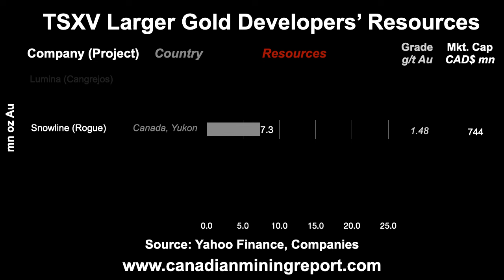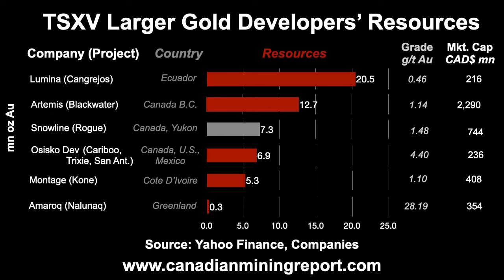Snowline Gold Releases Initial Resource Estimate Initial - Canadian Mining Report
This video looks at Snowline's Initial Resource Estimate for the Rogue Project which is near the middle of the larger TSXV developers in terms of size and grade.

Transcript:

In this video we look at Snowline Gold’s recent initial resource estimate release Snowline Gold released an initial resource estimate for its Rogue project in the Yukon with a total 7.3 mn oz of gold, at a grade of 1.48 g/t, giving the company a 744 mn CAD$ market cap… this puts it around the middle of the large TSXV gold developers in terms of size and grade ….Lumina has by far the largest project, Cangrehos in Ecuador, with 20.5 mn ounces but at a relatively low grade of 0.46 g/t gold, for a market cap of 216 mn CAD$ Artemis’s Blackwater project in B.C. has 12.7 mn ounces of gold at a 1.14 g/t grade and is close to production, which gives it by far the highest market cap at 2.3 bn CAD$. while Osisko Development’s three projects have a combined 6.9 mn oz, mainly from Cariboo in B.C., and the highest average grade of 4.4 g/t Au, its market cap is just 236 mn CAD$... Montage’s Kone Project in Cote D’Ivoire has 5.3 mn oz in gold at a 1.1 g/t grade, with the project reasonably advanced for a 408 mn CAD$ market cap…Amaroq’s Nalunaq project in Greenland is very small at just 0.3 mn oz, but has by far the highest grade at 28.19 g/t, for a market cap of 354 mn CAD$